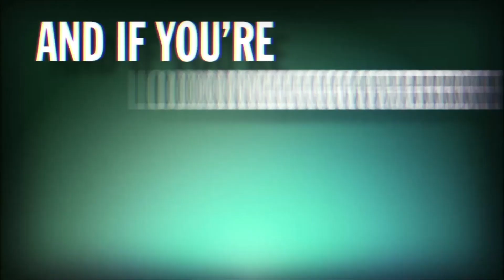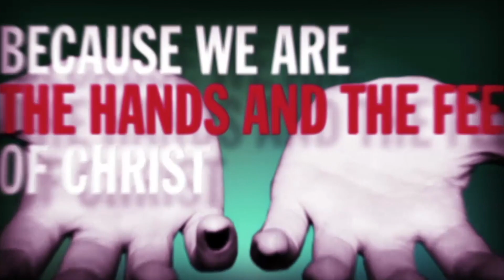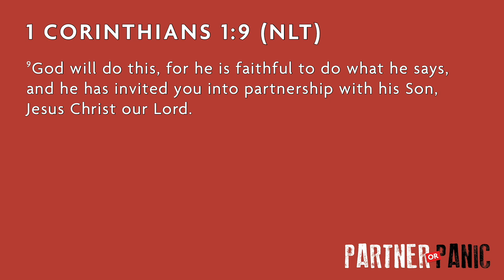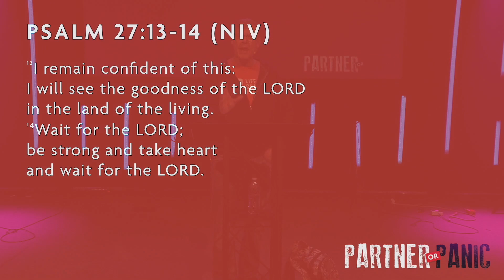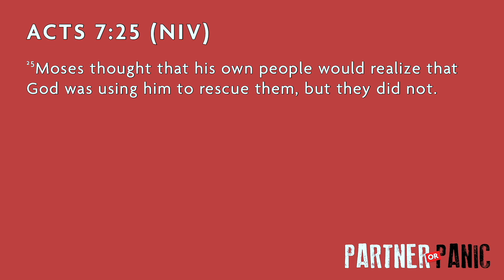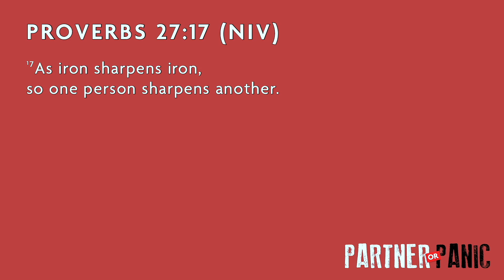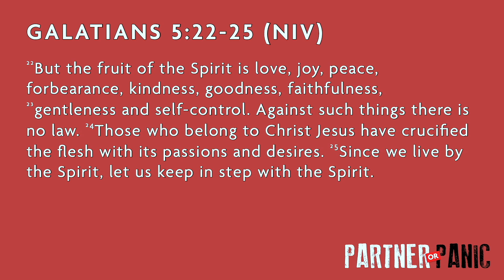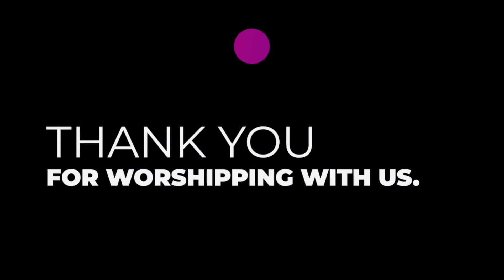Week 3: "Impatience" | Series: Partner or Panic? | Life Changing Church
Have you ever felt like God’s plan was taking too long? Join us for the third week of our series “Partner or Panic?” this Sunday at 10am & 8pm (EST)! There are services for the whole family, including our Worship Service, and KidzWorld services for your preschool and K-5th grade kids! Know someone who would be encouraged by this service? Invite them to watch with us!

• We want to connect with you! If this is your first time with us, click here to fill out our online connect card
• Follow along with the Life Notes, using the YouVersion Bible app
• Did you turn your feet toward Jesus today? Fill out our online “Yes!” card
* Ready to take your next step?
• How can we be praying for you? Fill out our online prayer card